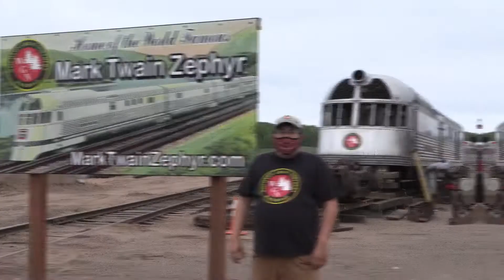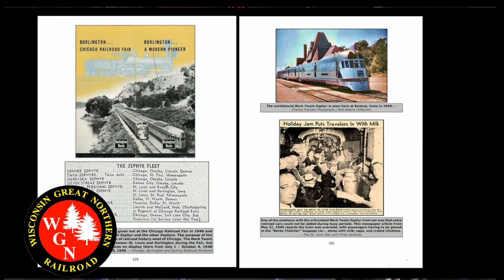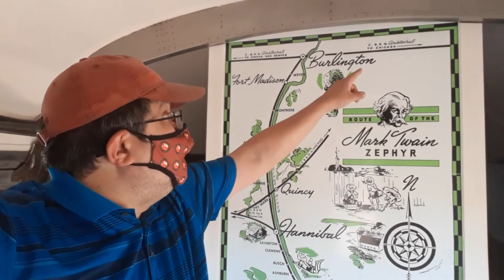Mark Twain Zephyr Outreach Tour - Promo for Burlington, IA on 7/17/2021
The Wisconsin Great Northern Railroad is currently restoring the Mark Twain Zephyr, a historic passenger train built in 1935. For more of its life... the train operated between Burlington, Iowa and St. Louis, Missouri. To help share the history and memories with those along the original route... WGNRR's Director of Passenger Development, Robert Tabern, will be giving a series of 12 presentations along the original route of the train. Tabern is also the author of "Mark Twain Zephyr: History, Restoration & Rebirth", and will be selling copies at all of the stops. Come on out! We would especially like to meet those who might have remembered riding the train or have memorabilia.